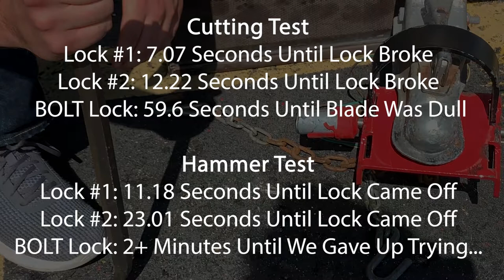BOLT Off Vehicle Coupler Lock Attack Video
Not only are BOLT Locks convenient, allowing you to use just one key- our locks are tough. The BOLT Off-Vehicle Coupler Lock is a great theft deterrent for any unattended trailer.